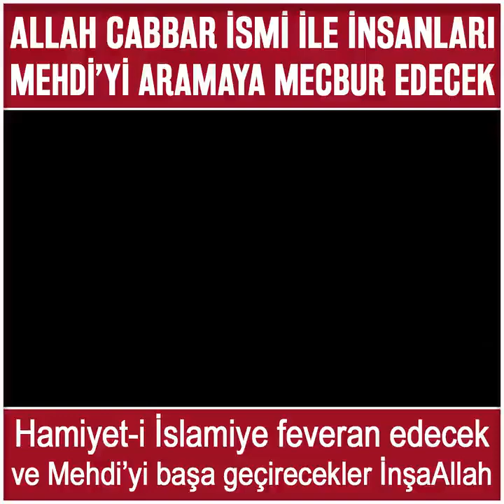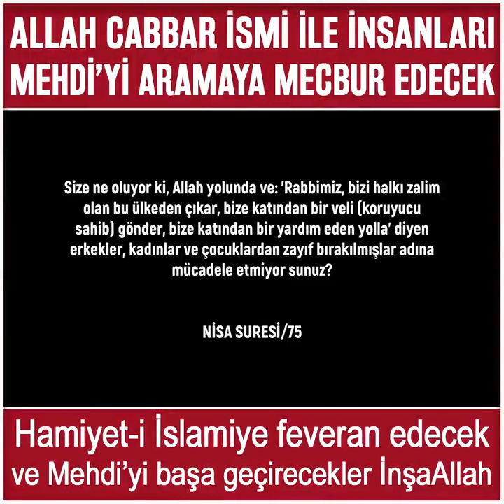Allah Cabbar ismi ile insanları Mehdi'yi aramaya mecbur edecek